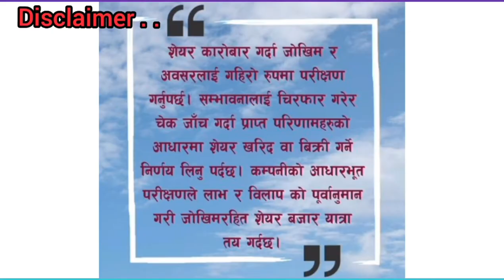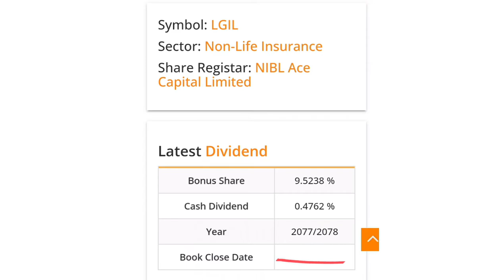Lumbini general insurance ( LGIL) ले गर्यो लाभांश घोषणा | LGIL bonus share | NEPSE | share market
Lumbini general insurance ( LGIL) ले गर्यो लाभांश घोषणा | LGIL bonus share | NEPSE | share market | nonlife insurance bonus share | Microfinance | Hydropower | Finance investment | IPO | latest IPO Nepal | NEPSE | Microfinance | Hydropower | Finance | investment | banking @Upcoming Ipo In Nepal